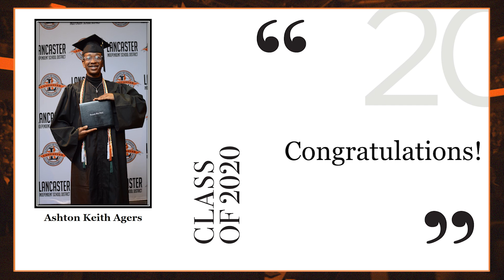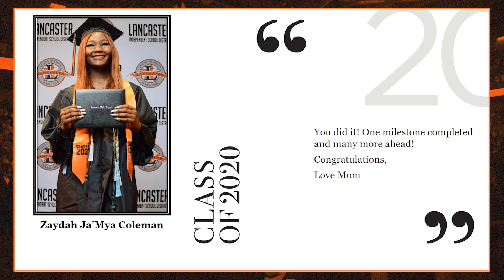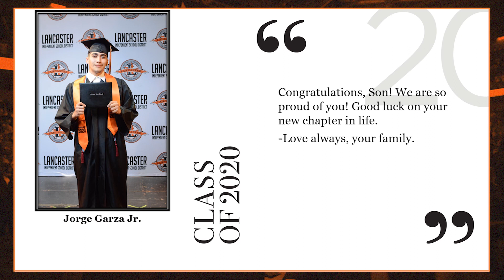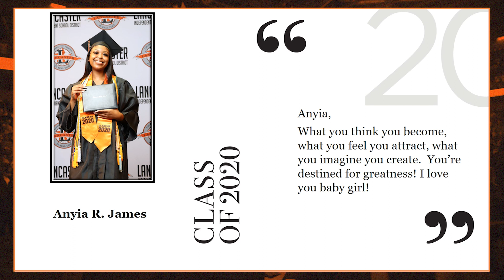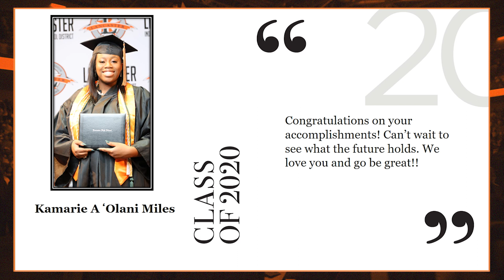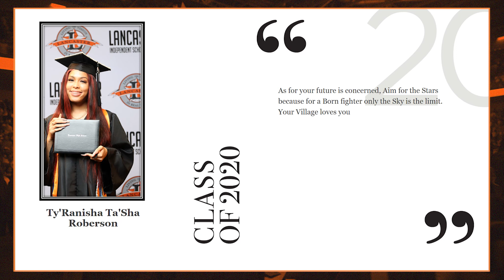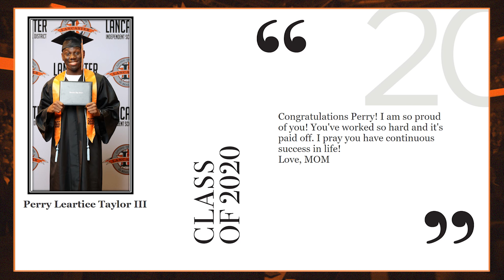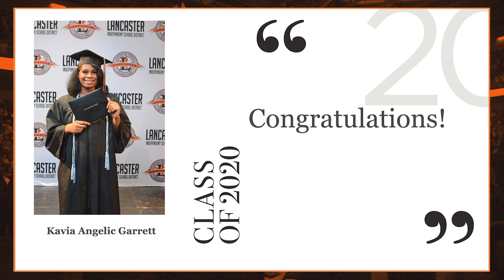LISD Class of 2020 Virtual Graduation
The final video of the celebration.